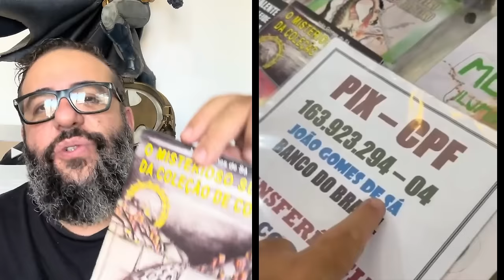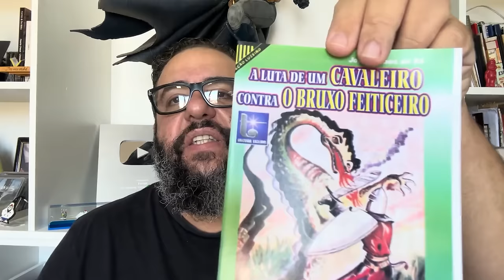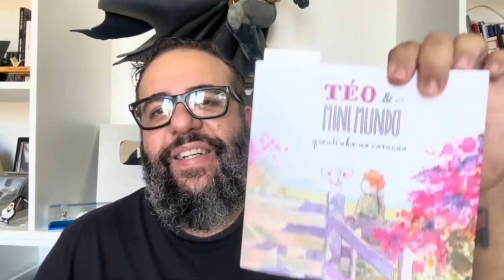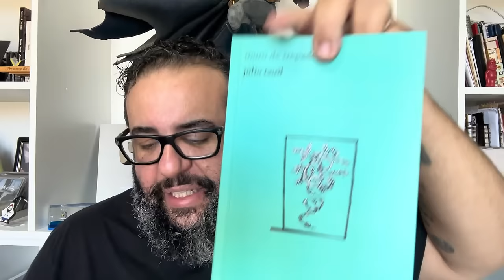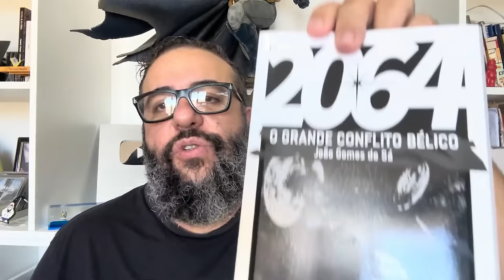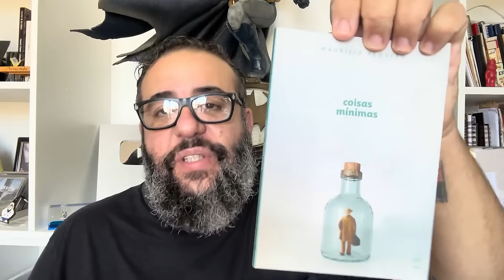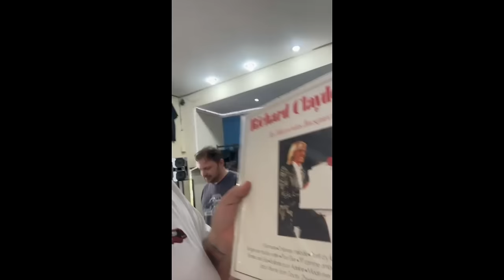Pra que serve um artista + Feira da FLIG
CARIMBÊ - UMA HISTORIA DO CAPÃO PECADO

TÉO E O MINI MUNDO - quentinho no coração
AS CARTAS QUE EU NÃO ESCREVI
MALÍCIAS, ALICIAS E POESIAS
MINHA MÃE É UM MONSTRO (UM GUIA PRÁTICO PARA LIDAR COM MÃES ABUSIVAS)
A BOCA DO MURO